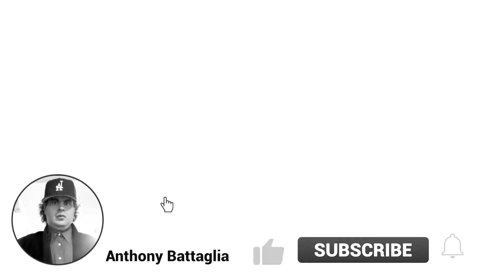Milk and TEA Grilled Chicken Banh Mi Meal-Time with Anthony in Black and White